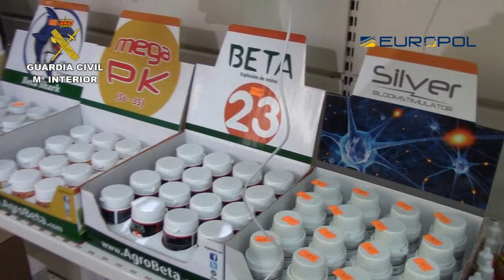Operaciónes Alimaya y Koroway, Operaciones de la Guardia Civil, Nacional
La Guardia Civil desarticula dos organizaciones que traficaban con Nuevas Sustancias Psicoactivas (NSP)

En las operaciones “ALIMAYA y KOROWAY” han sido detenidas 52 personas y se han incautado más de 130.000 dosis de diferentes sustancias de síntesis.

Las investigaciones se han desarrollado en cooperación con las policías de Reino Unido, Holanda, Bélgica y Alemania  y han sido coordinadas  en el seno de la Oficina Europea de Policía (EUROPOL). También se ha contado con el apoyo de la Agencia Española de Medicamentos y Productos Sanitarios (AEMPS).

Constituyen las operaciones de las más importantes desarrolladas hasta el momento en España y de las más relevantes completadas a nivel europeo sobre las conocidas como "Nuevas Sustancias Psicoactivas (NSP).

 La mayor parte de las sustancias intervenidas se pueden englobar en dos grupos: “cannabinoides sintéticos”, que producen en el consumidor efectos similares a los de la marihuana y sus derivados y “catinonas sintéticas”, que pueden utilizarse como sustitutivo de las anfetaminas, MDMA o cocaína.

Estas sustancias, no fiscalizadas internacionalmente como drogas,  se suelen vender a los consumidores en forma de productos etiquetados como euforizantes legales, compuestos químicos en investigación, complementos alimenticios, como sales de baño o fertilizantes.

Madrid, 27 de abril de 2016.-  La Guardia Civil en el marco de las operaciones “ALIMAYA y KOROWAY”, ha procedido a la detención de 52 personas pertenecientes a dos organizaciones dedicadas al tráfico de nuevas sustancias de droga. Se han incautado más de 130.000 dosis de diferentes sustancias de síntesis, repartidos entre cannabinoides y catinonas sintéticas.
Los cannabinoides sintéticos, producen en el consumidor efectos similares a los de la marihuana y sus derivados, y las catinonas sintéticas son utilizadas  como sustitutivos de las anfetaminas, MDMA o cocaína.
Las investigaciones se han desarrollado en colaboración con las policías de de  Reino Unido, Holanda, Bélgica y Alemania  y coordinadas en el seno de Europol, quien en las fase de explotación desplazó a España  una Oficina Móvil con investigadores especializados. También se ha contado  con el apoyo técnico de la Agencia Española de Medicamentos y Productos Sanitarios (AEMPS).